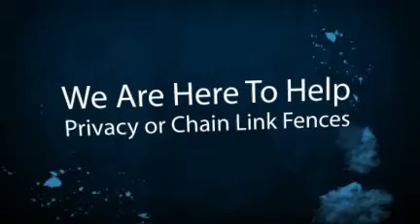Fence Company Delaware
All American Fence Company in Delaware.  Fair estimates and fast installation.

All American Fence Company
523 Ponderosa Drive
Bear, DE 19701